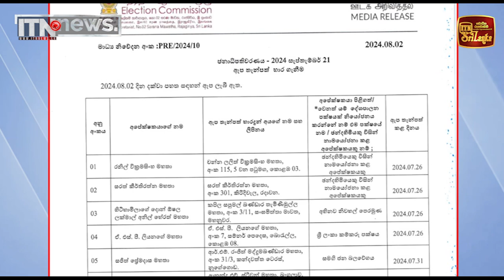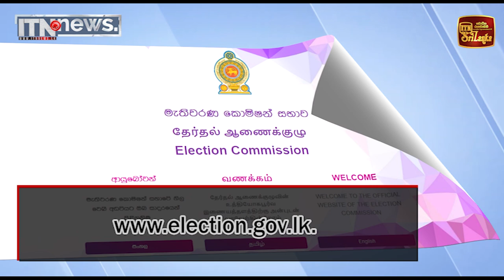ජනපති සටනට ඇප තැන්පත් කළ අය